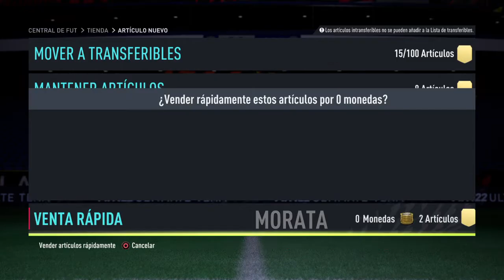# 4¡ABRIENDO SOBRES! // FIFA 22